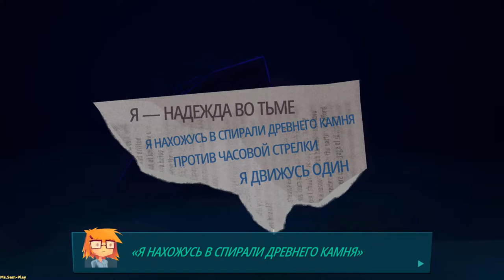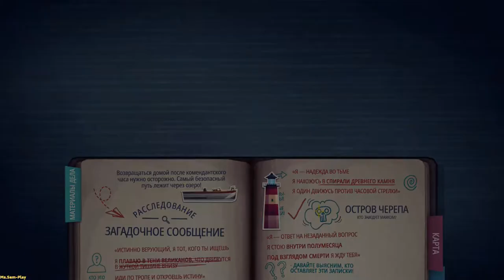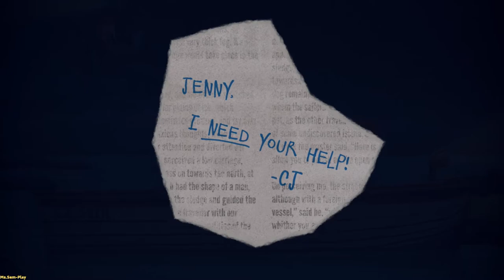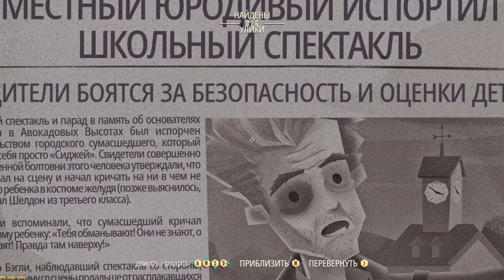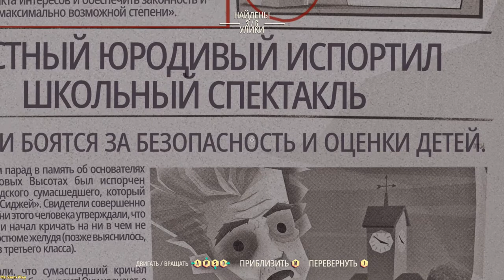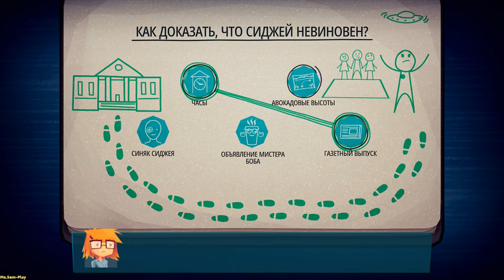Jenny LeClue ➤ We finish with the lake(Заканчиваем с озером) №6